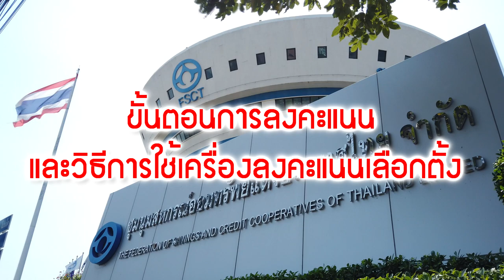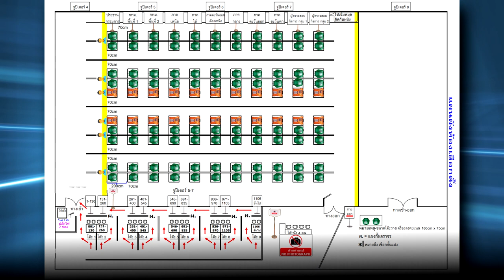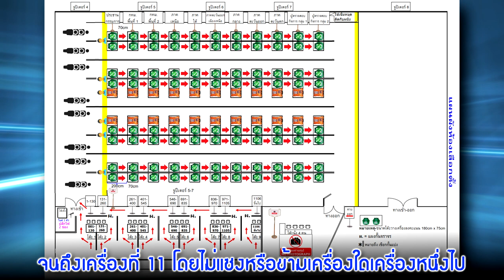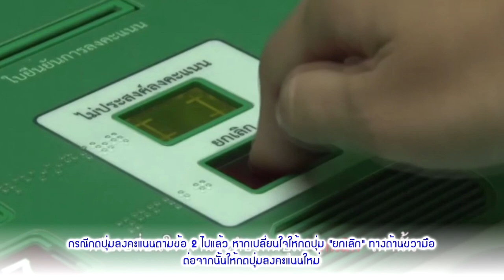แนะนำการใช้เครื่องลงคะแนนอิเล็กทรอนิกส์ ปี 2566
วิดิทัศน์แนะนำการใช้เครื่องลงคะแนนอิเล็กทรอนิกส์
สำหรับการเลือกตั้ง ในงานประชุมใหญ่สามัญประจำปี 2566 ของ ชสอ.